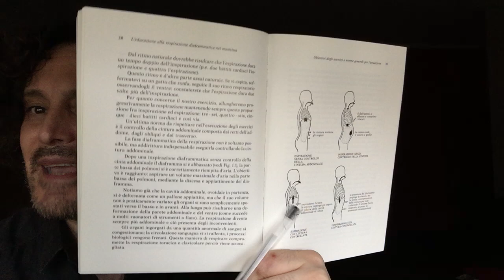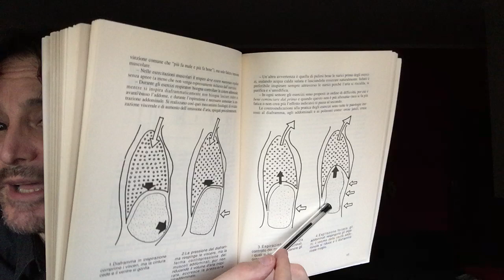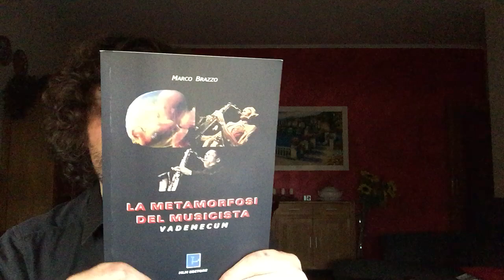Letture consigliate Prof.Brazzo sulla respirazione diaframmatica